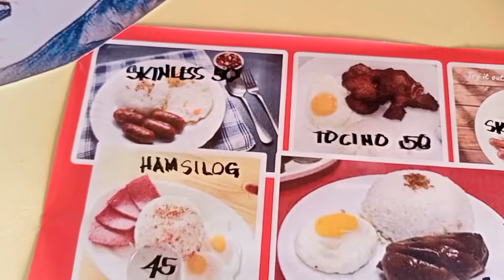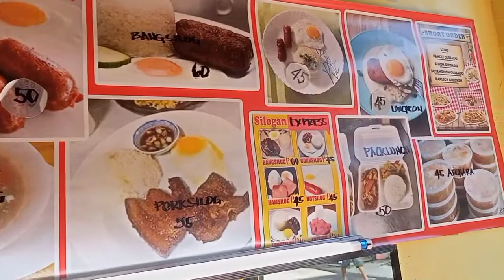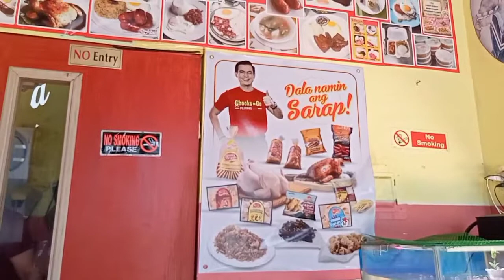kuya Ed silogan express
the best of kuya ed silogan P.burgos St. Cebu City. mga lamian nga silog ang atong matilwan. Ari jata sa ka Kuya Ed Silogan Express